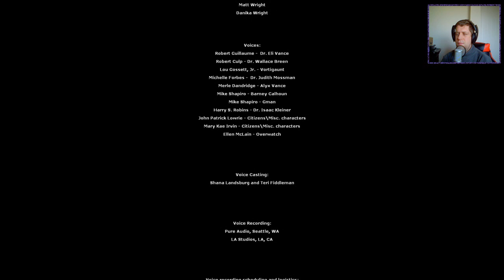Nock Plays | Half-Life 2 - Episode One | Finale: Taking down the Combine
Welcome to my play through of Half-Life 2 Episode 1, recorded live on my Twitch channel (link below).

Half-Life 2 has sold over 4 million copies worldwide, and earned over 35 Game of the Year Awards. Episode One is the first in a series of games that reveal the aftermath of Half-Life 2 and launch a journey beyond City 17.